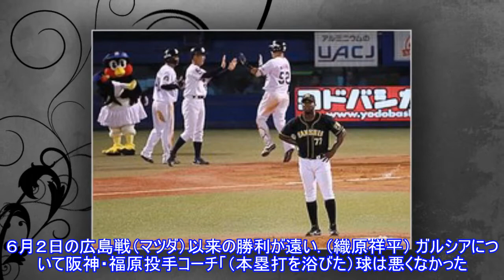阪神・ガルシア、悲弾５敗Top News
阪神・ガルシア、悲弾５敗Top News ► Subscribe for more 写真拡大 (全3枚) （セ・リーグ、ヤクルト４－３阪神、１５回戦、阪神９勝４敗２分、６日、神宮）マウンド上で立ち尽くした。９戦連続白星なしとなった阪神・ガルシアは、六回に浴びた一発を悔やんだ。